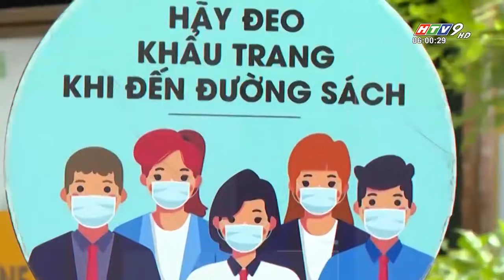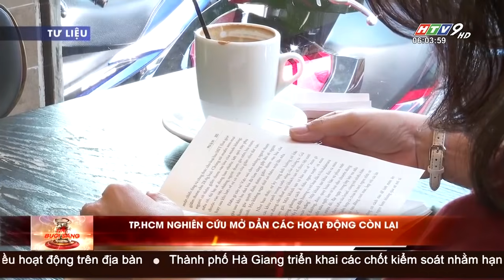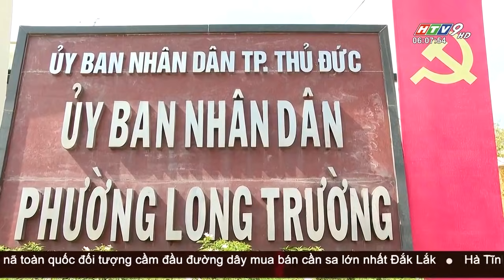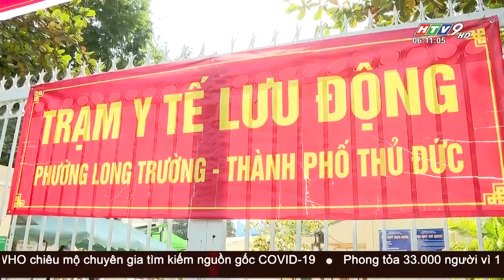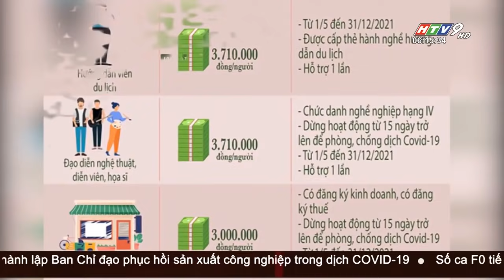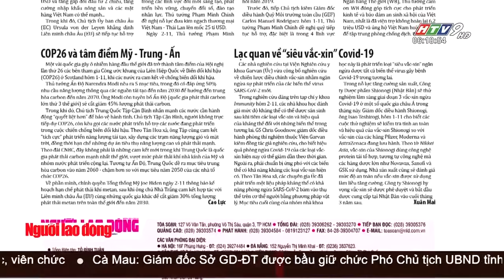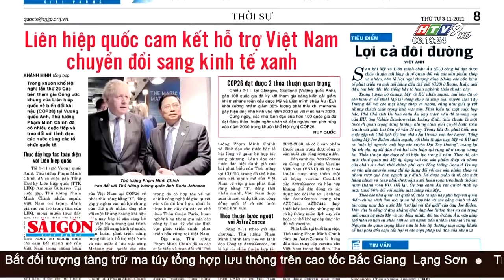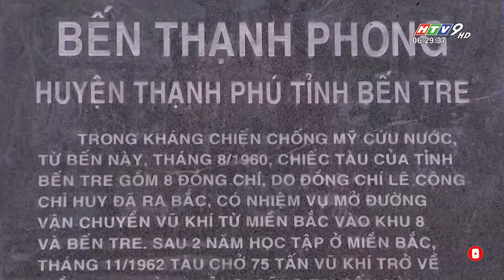Tin Buổi Sáng - Ngày 03/11/2021 - HTV Tin Tức Mới Nhất